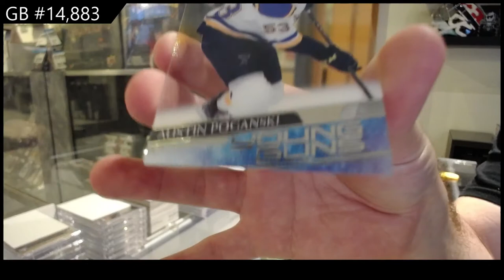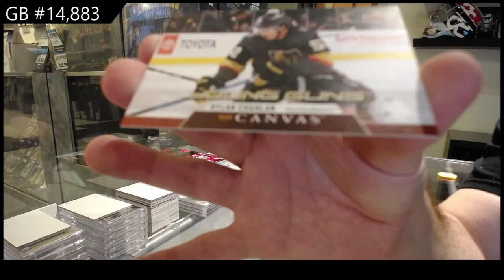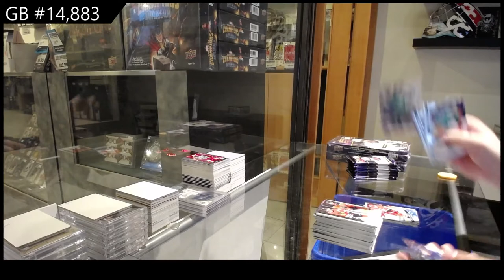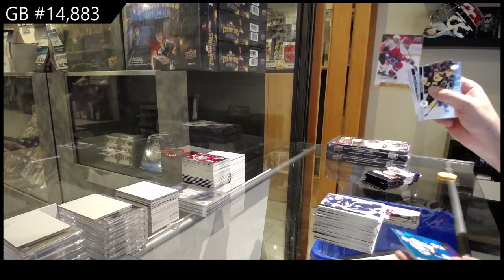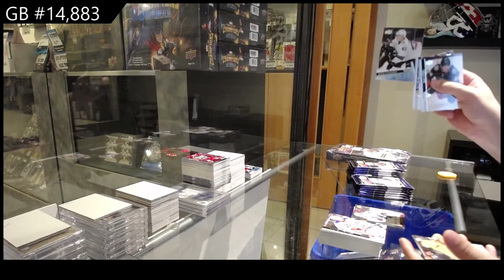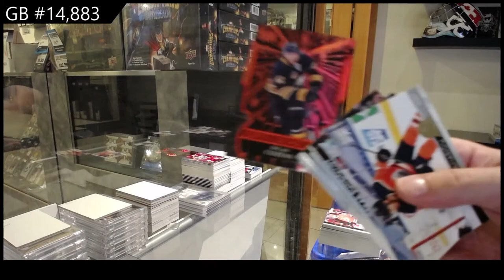20-21 Upper Deck Series 2 Hockey 3 Box Break - C&C GB #14,883